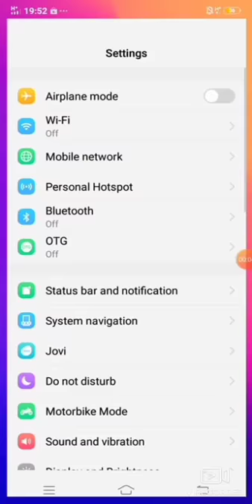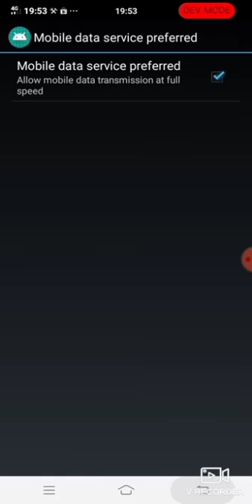NETWORK MODE (4G ONLY) ALL VIVO mobiles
Lock 4G vivo y series y91c, vivo y15, y95, v7, v9, v5s, y71, v3, y51

Engineer Mode *#*#3646633#*#*

You can follow these steps to call up Developer options:

1. Enter Settings,More settingsAbout phone(Version)

2. Click seven times at Software version

3. Developer options will appear in Settings,More settings.